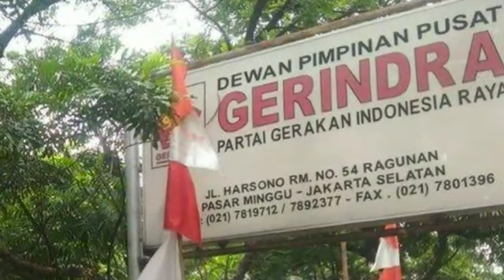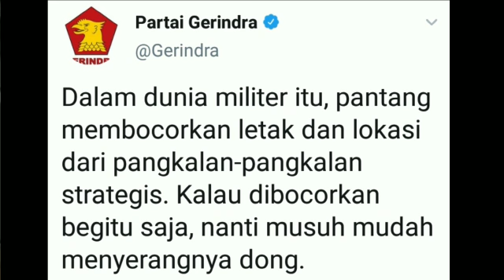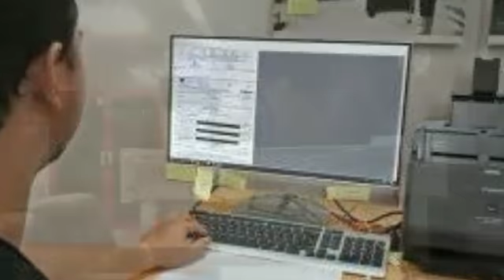POS REAL COUNT GERINDRA D!RAHAS!AKAN;KENAPA?PILPRES 2019;PRABOWO SANDIAGA;JOKOWI MARUF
Suara.com - Sepinya kantor DPP Gerindra dari aktivitas perhitungan real count Prabowo Subianto - Sandiaga Uno menjadi sorotoan. Media yang datang ke lokasi melihat tidak ada proses penghitungan real count perolehan suara Prabowo - Sandiaga.
Kantor DPP Partai Gerinda di Jalan RM Harsono, Ragunan, Jakarta Selatan, tampak sepi, Selasa (23/4/2019). Padahal sebelumnya, kantor ini disebut-sebut menjadi pusat pengumpulan data C1 sebagai dasar Partai Gerindra melakukan real count perolehan suara Capres dan Cawapres nomor urut 2 Prabowo Subianto – Sandiaga Uno dalam Pilpres 2019.
Pantauan Suara.com, sejak menjelang waktu magrib dan sesudahnya, suasana di DPP Gerindra terlihat sepi, baik di luar maupun di lobi gedung.
Hanya ada segelintir remaja yang tampak keluar masuk untuk menunaikan salat Magrib di Masjid Jami Nurul Falah, tidak jauh dari kantor DPP Gerindra.
Ada juga sebagian dari remaja tersebut yang keluar, lalu meninggalkan gedung menumpangi ojek online maupun kendaraan roda dua milik pribadi.
Partai Gerindra mengklaim informasi tempat pernghitungan real count Prabowo - Sandiaga tidak mungkin dibocorkan. Dalam dunia militer, jika membocorkan informasi tersebut akan diserang oleh musuh.
"Dalam dunia militer itu, pantang membocorkan letak dan lokasi dari pangkalan-pangkalan strategis. Kalau dibocorkan begitu saja, nanti musuh mudah menyerangnya dong," tulis Partai Gerindra dalam akun Twitternya, @Gerindra.
Sebelumnya, Juru Bicara Badan Pemenangan Nasional Prabowo – Sandiaga, Andre Rosiade mengatakan, lokasi real count di lokasi itu tidak bisa diakses oleh sembarang orang.
"Real Count terus dilakukan oleh DPP Partai Gerindra dan BPN, mengenai lokasi tentu kami tempatkan di lokasi yang aman, dan tidak gampang diakses pihak yang tidak berkepentingan," kata Andre kepada Suara.com.
Andre memaparkan, lokasi real count itu sengaja tidak terbuka kepada publik karena untuk menjaga form C1 yang dibawa oleh DPD Gerindra se-Indonesia. Karena itu tempat penghitungan real count tersebut sangat dijaga baik oleh DPP Gerindra.
"Apalagi C1 dari seluruh wilayah Indonesia terus berdatangan dikirim oleh DPD Gerindra se-Indonesia dan relawan-relawan pendukung pak Prabowo," ujarnya.
"Logikanya mana mungkin petugas penerima tamu tahu mengenai hal ini," tukasnya.